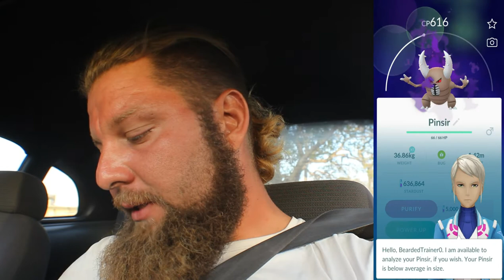Registeel & Cresselia Raid Hour + Plus shiny hunting Team Rocket Executives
Do we get a shiny legendary? Was raid hour fruitful? Watch and find out!

I also host a page and group on Facebook that I would love for you to be apart of.

Thank you all again for the continued support and remember, without you there is no Bearded Trainer!!!